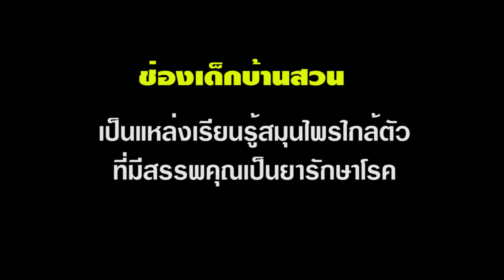สตาร์แอปเปิ้ล: สมุนไพรสรรพคุณต้านอนุมูลอิสระ เป็นยาบำรุงกำลัง ยาชูกำลัง และเป็นยาแก้ไอ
สตาร์แอปเปิ้ลหรือแอปเปิ้ลป่า เป็นไม้ยืนต้นขนาดกลางที่มีอายุอยู่ได้นานหลายปี ไม่ค่อยมีการผลัดใบ พบมีการแพร่กระจายพันธุ์อยู่ในเขตร้อนของภูมิภาคเอเชียตะวันออกเฉียงใต้ และในอีกหลายทวีป